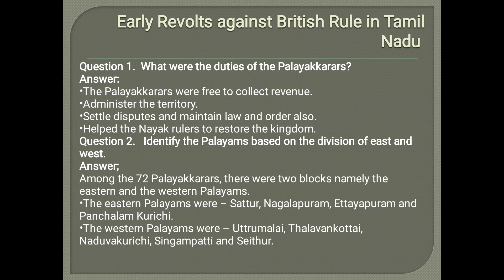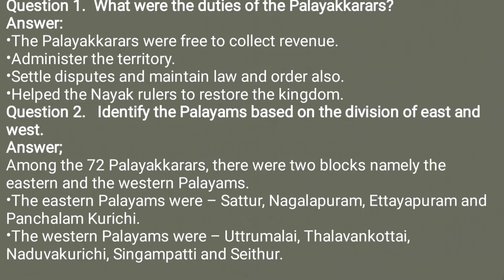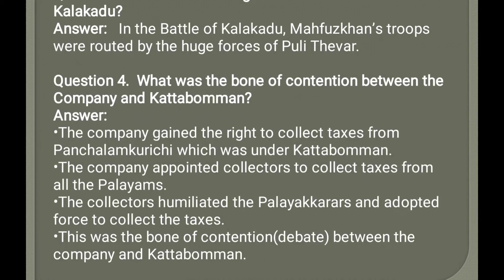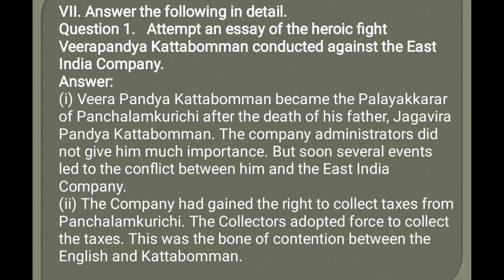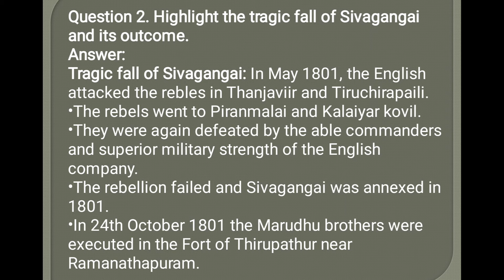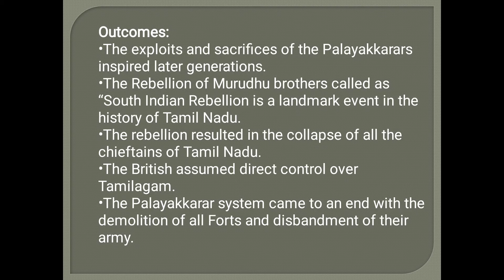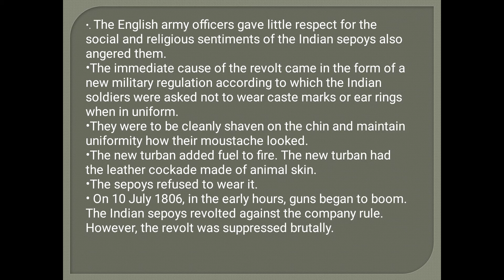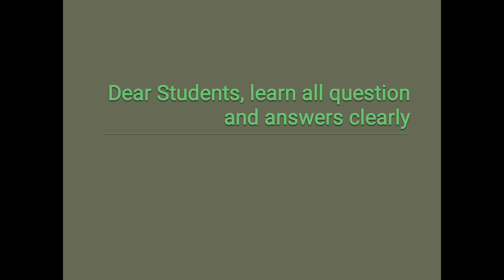SSLC Social Science History lesson 6 Question and answer